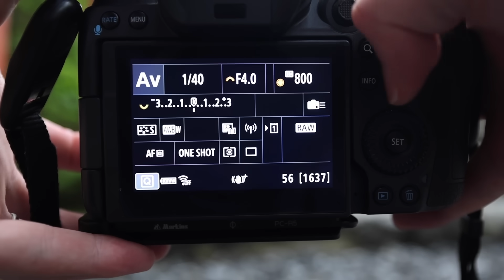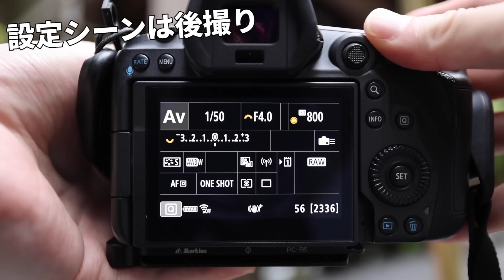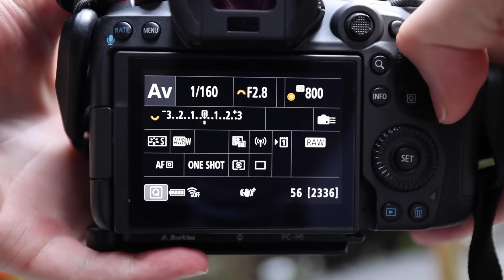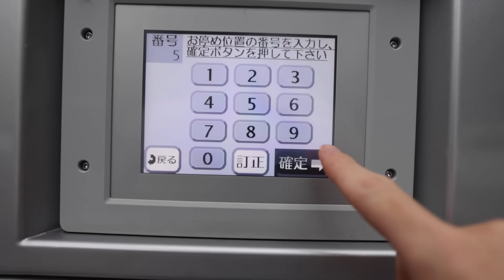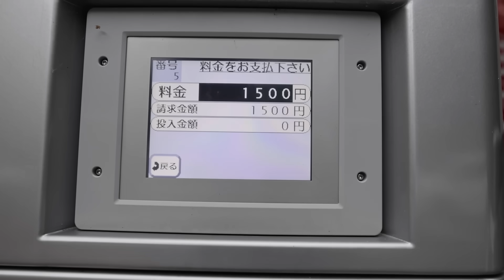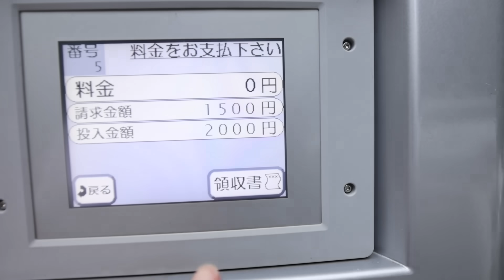カメラ初心者さんが絶対に覚えておくべきプロの撮影技法まとめてみた【NiSi CPLフィルター】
意図せずPLフィルターの案件動画みたいになった

ゆ〜とびです。

▼メインシステム
EOS R5
RF 15-35mm F2.8
RF 24-70mm F2.8
RF 70-200mm F2.8
RF 35mm F1.8
RF 50mm F1.8
RF 100mm F2.8 マクロ
メイン三脚
ミニ三脚 Leofoto
メイン三脚用の雲台
メインカメラバック(2023年から)

▼野鳥撮影システム
EOS R5
SONY α1
SONY 200-600mm
レンズカバー
600mm用カメラバック
200-600mm用カメラバック
三脚 RRS TVC-34 MarkⅡ
三脚 INNOREL ST344C
雲台 Libec NH30
ジンバル

▼サブカメラ
Nikon Z30+16-50mmレンズキット

▼その他
カメラバック
ピークデザイン キャプチャー
ピークデザイン アンカーリンクス
忍者ストラップ
レンズペン
冬用カメラマングローブ
フィルター77mm
プロテクター82mm
NDフィルター16 77mm
NDフィルター500 82mm
NDフィルター1000 82mm